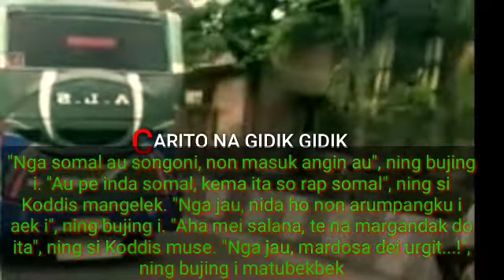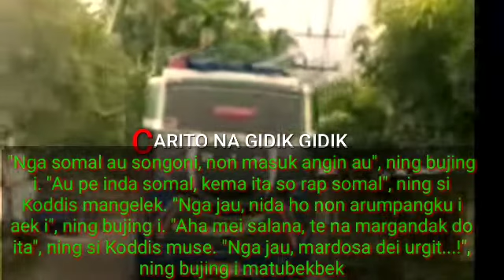SERIAL CERPEN Mandailing ( Malam Minggu )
cerpen dewasa#cerpen lucu#cerpen mandailing